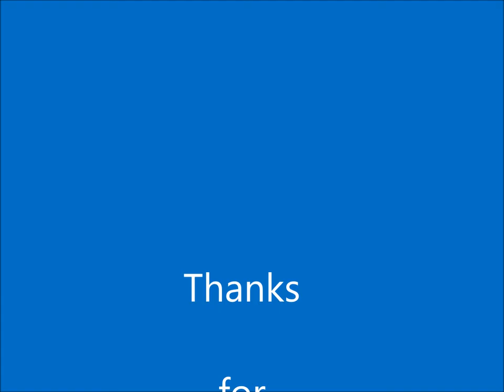Natures Bubbles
NATURE
BUBBLES